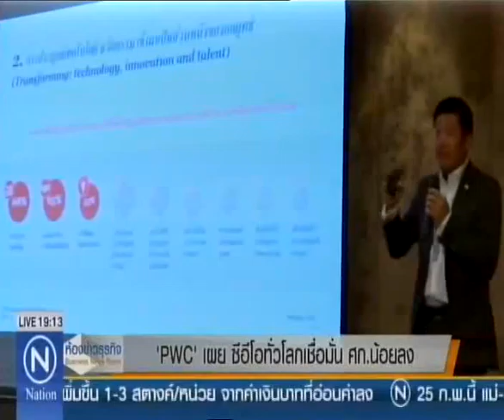PwC ระบุซีอีโอทั่วโลกชี้ความเชื่อมั่นต่อการเติบโตของเศรษฐกิจโลก- รายได้บริษัทปีนี้ลดจากปีก่อนหน้า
คลิปย้อนหลัง รายการ ห้องข่าวธุรกิจ ทางช่อง Nation เมื่อวันที่ 24 ก.พ. 2559 โดยคุณศิระ อินทรกำธรชัย ประธานกรรมการบริหาร PwC ประเทศไทย เผยผลสำรวจพบว่า ซีอีโอทั่วโลกมีความเชื่อมั่นในการเติบโตของเศรษฐกิจโลกลดลงและเชื่อมั่นต่อรายได้บริษัทของปีนี้ลดลงจากปีก่อนหน้า